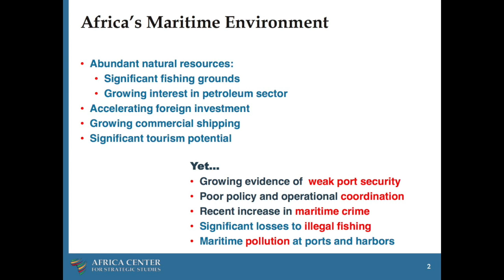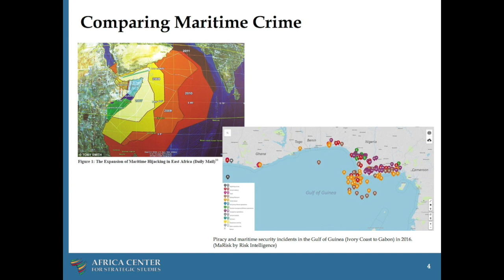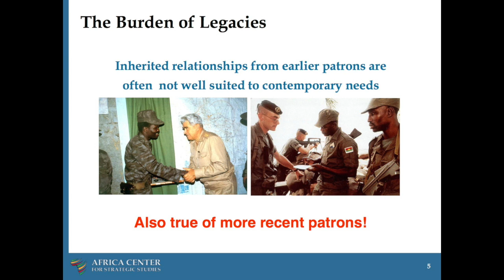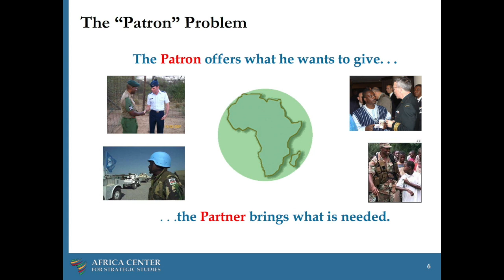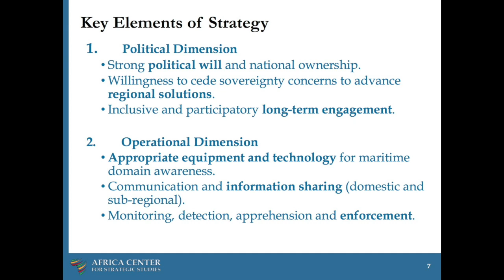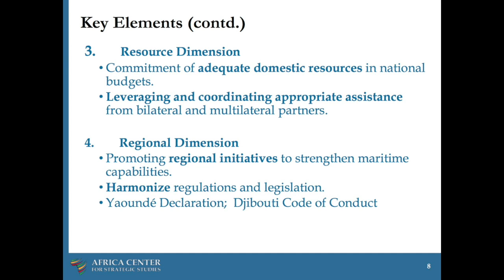Maritime Security in Africa – Dr. Raymond Gilpin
The responsibility to protect a country's territorial integrity does not extend only to the land, but also to a country's territorial waters. Thus, thinking strategically about securing territorial integrity must incorporate a strategy for maritime security. The failure to do so, which is uncommon, has been called "sea blindness".

Dr. Raymond Gilpin explains the profound importance of maritime security for all African countries (even the landlocked ones), discusses the colonial legacy of governance that resulted in neglect of the maritime domain, and walks through several key elements of a maritime security strategy.